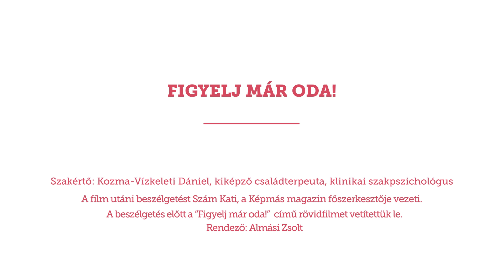Figyelj már oda! | Képmás-est | Film és pszichológia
Mekkora terhet bír el a szülő-gyerek kapcsolat? Milyen erőpróbákat kell kiállnia, mi jelzi, ha nem jól működik? Almási Zsolt filmje egy apa-fiú kapcsolatba enged bepillantást, amelynek érdekessége, hogy a két főszereplő, Bán János és Bán Bálint az életben is szülő-gyermek kapcsolatban állnak.

Film: Figyelj már oda! (13 perc) - Rendező: Almási Zsolt

A film levetítése után Szám Kati, a Képmás főszerkesztője Kozma-Vízkeleti Dániellel, kiképző családterapeutával, klinikai szakpszichológussal beszélget a film apropóján a fenti témáról.

A filmet a rendező, Almási Zsolt engedélyével vetítettük, aki a Képmás-esten is jelen volt.

A Képmás-estek támogatója a Szerencsejáték Zrt.

Kövess minket!

Kapcsolódó tartalom:
Apaminta kerestetik!

Visky Andrej: „Apám beszélgetései és humora formált azzá, aki vagyok”

Jelen van, de nincs ott – Mi mindent várunk el egy apától?